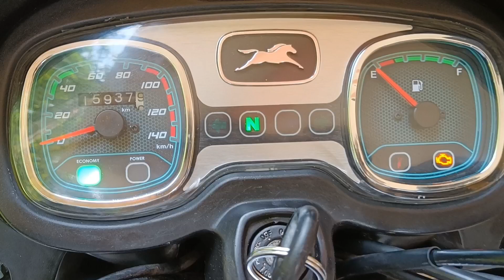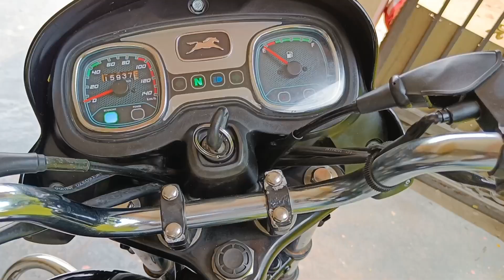second hand bike|Tvs Radeon|అమ్మకానికి వుంది@BvkBikes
second hand bikes for sales|Tvs Radeon for sale| used bikes in tirupati| bvk bikes

hi everyone one in this video for sale bikes review second hand bikes in tirupati
bike details
model:-2020
Color black
Tvs Radeon
15000 kms used
bike location tirupati